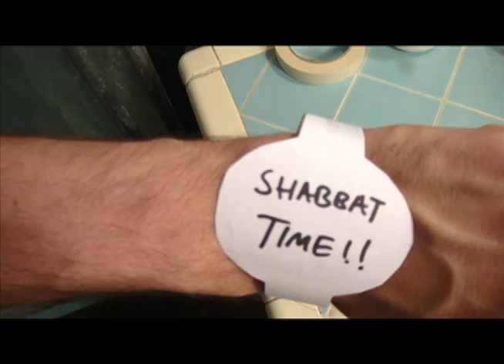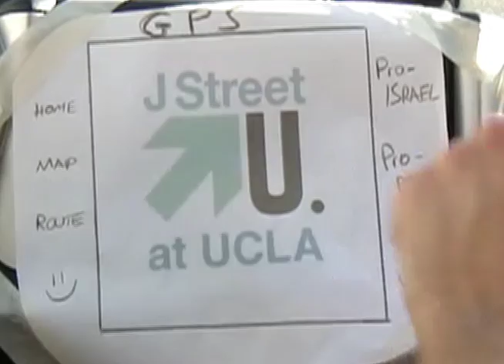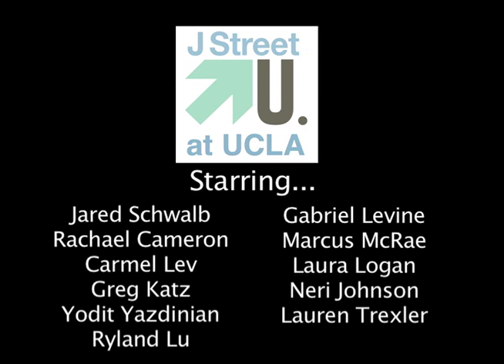J Street U at UCLA Shabbat Video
Join J Street U at UCLA as we host Shabbat this Friday (1/27) at Hillel! Services are at 6 PM and dinner is at 7 PM.

The theme is Mocktails Before Midterms, and J Street U students will be sharing why they care so deeply about Israel and why they are so committed to supporting her through progressive activism.